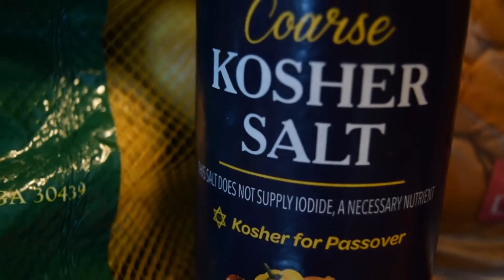RECIPE - Shake Shack - Roadside Shack Burger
A burger w/ onions caramelized in beer and bacon!
So for those who don't have a Shake Shack around. Here's how you get this goodness in your mouth.